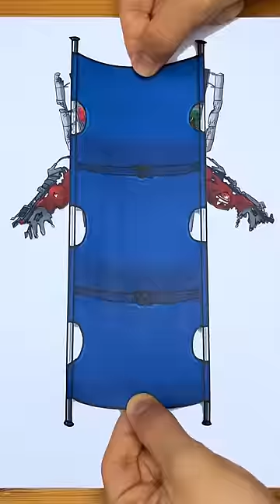Fixing Titan SpeakerMan | Skibidi Toilet Paper Animation | Skibidi Hospital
Fixing Titan SpeakerMan after the battle with Titan Titan Cameraman vs G-man an Skibidi Toilets | paper stop motion animation

Hello, i will draw and make (handmade) paper stop-motion puzzle animation and new protective armor, speakers that to fix Titan SpeakerMan after cruelest the fight with G-man  and Skibidi toilets from series 65 From videos DaFuq!?Boom! About skibidi toilets video meme, write in comments what should i make next, if you like diy and drawing about popular characters such as: Grimace Shake, Super Mario, Amanda the adventurer, skibidi toilet, garten of banban, alphabet lore, rainbow friends, tell me in comments and i will draw it!